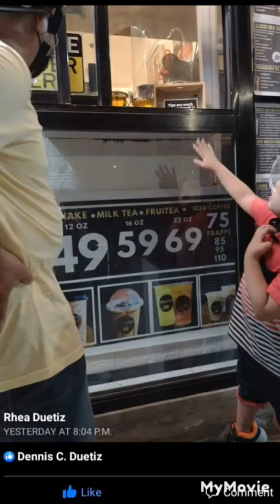buhay OFW my 73days vacation Christmas new year 5th birthday ng baby boy ko at valentine's Day.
After ng 2yirs dahil s covid hnd nakauwi naka uwi din sa wakas 73days vacation at 8 days sa quarantine din nakauwi rin sa bahay subrang saya kasi sulit n sulit nmn kc nakasama ko anak at misis ko subrang sarap tlg ng pakiramdam pag kasama ang pamilya lalo n at ang kulit ng baby boy ko nakakatuwa na ang bilis n panahon ang laki n ng anak kong makulit at dadis boy sya agad subrang sarap s pakiramdam tlg yong magkakasama kmi plge naglalaro kami din pasyal stroll s motor bike nakakatuwa pagaalis kming tatlo ng misis ko at anak ko angkas ko lang silang dalawa sa motor din iniisip ko na sana sa susunod sa kotse n kmi tatlo nakasakay hehehe sulit tlg ang vacation ko kasi Christmas new year 05 birthday at valentine's Day ang sarap sa pakiramdam tlg n nakasama ko ang magina ko s susunod ulit n bakasyon ko mami q ato q 1yir lng try ko uuwi mami q ato q luv u luv u so much po bst ingat kyo plge jn h mami q ato q luv u luv u po umwaaaaaah godbless po.